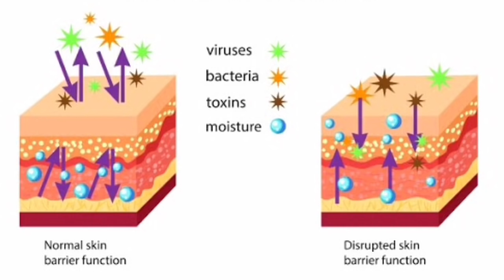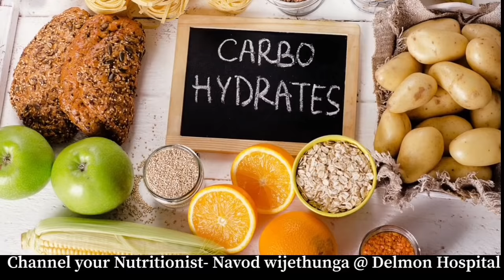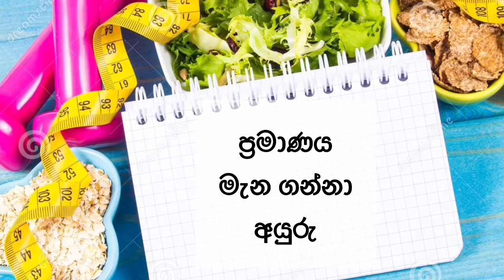White & glow skin in two weeks|සති 2 න් සුදු වෙන්න|Nutritionist Navod Wijethunga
This video shows whitening and glowing tips. How to get white skin in healthy way with help of Balance diet and nutritional supplements.

Sri Lanka best Nutritionist- Best Nutrition Channel

☀️ For Chanelling | චැනල් කිරිම සදහා - Delmon Hospital Wellawatte -(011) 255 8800

Thank You for Viewing us
Team - Dietplan.lk